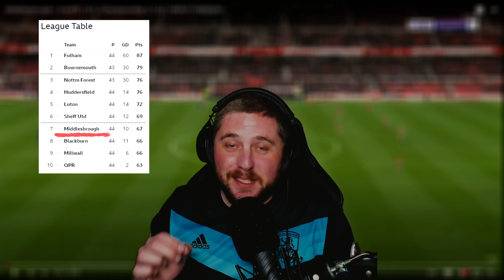Australian Reacts to Middlesbrough v Cardiff | EFL Championship 21/22 | Match Highlights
McGree will be Australia's next Prime Minister, I'm voting for him! What an amazing win and put us back where we needed!

So proud of the boys to get such a crucial win! Do we have what it takes now?? I HOPE SO! UTB!!!

ALSO THANKS TO ALL THE BORO FANS WHO CAME ACROSS TO MY TWITCH. YOU ARE THE REAL ONES!!

(Credit to Bein Sports/Middlesbrough FC, EFL and EPL for content and video footage, I do not claim any rights to their content)